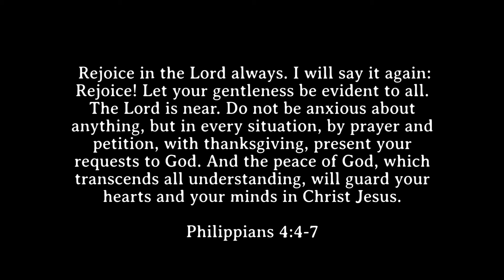paranormal clouds haunting Corona, CA USA on May 3-10, 2021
All the glory goes to God! :D Always.